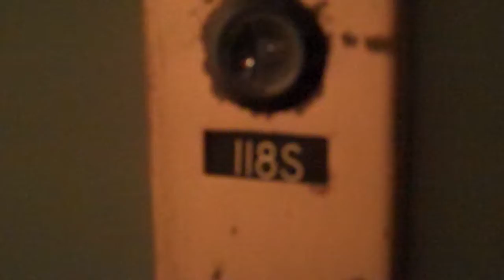118S Skyline Plaza Condo Buy Sale Studio Efficiency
118S Skyline Plaza Condo Buy Sale Studio Efficiency